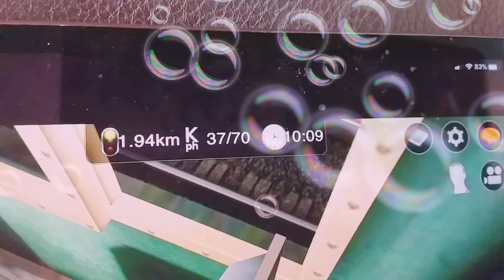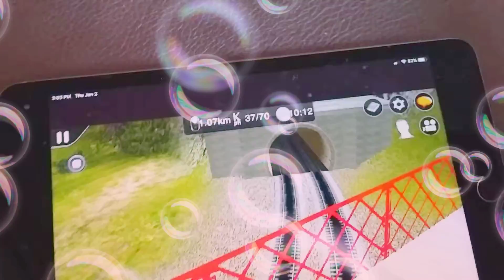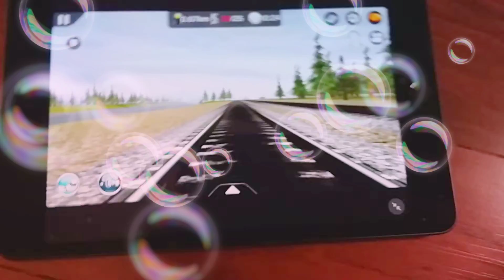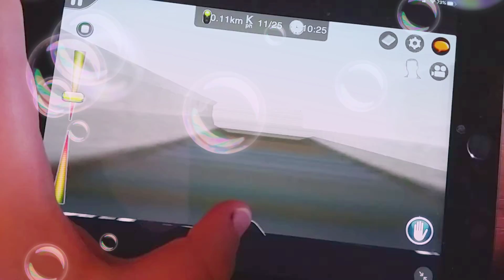Baywatch 2-6-0 5 Goes to E. Deerfield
On January 2nd, 2020, I chase the BNSF 719 and 3935 towing Baywatch steam locomotive number 5 to the East Deerfield, MA logging station, as they do a cosmetic restoration of this locomotive. We had a lot of maiden voyage throughout Mass to pace train L961 with it, and also a cab ride in it going through a tunnel. I had already purchased my bag to meet up with my brothers to chase it. Afterwards, we have an under view of it arrived at Deerfield on Pan Am Southern, which concluded our chase of it.